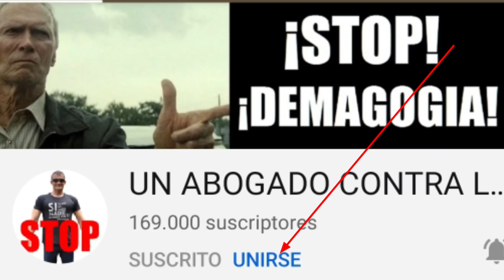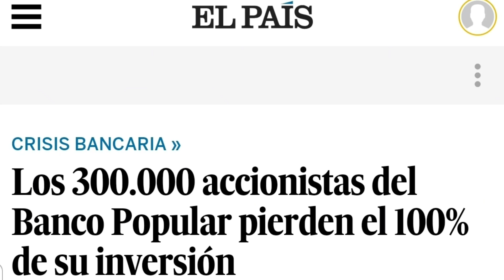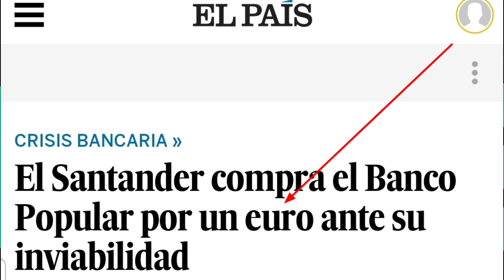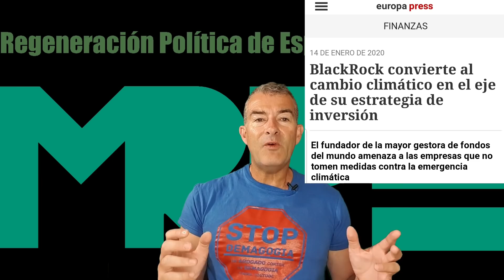¿QUIEN MANEJA LOS HILOS DEL MUNDO? El video que os hará cambiar vuestra visión del mundo.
Ahora ya puedes ser MIEMBRO DEL CANAL y unirte.

Es un paso más que ser subscriptor con ventajas especiales, y que sirve para apoyarme y ayudar a que pueda seguir haciendo esta labor.

Sólo hay que ir al enlace que dejo o hacer click en el botón AZUL que hay la cabecera del canal que dice "UNIRSE".

Para Informarte, colaborar o hacerte socio del MOVIMIENTO DE REGENERACIÓN POLÍTICA DE ESPAÑA

PARA PEDIR mi LIBRO "LA FALSA DEMOCRACIA Y LAS LEYES DE GÉNERO"
o CAMISETAS enviad un email a:
Libro en papel 12€, ebook 5€ (gratis a parados y menores).
Camisetas 9€.

MOVIMIENTO DE REGENERACIÓN POLÍTICA DE ESPAÑA EN REDES.